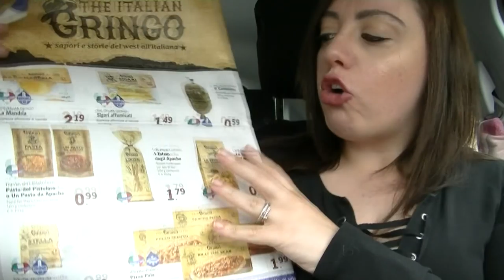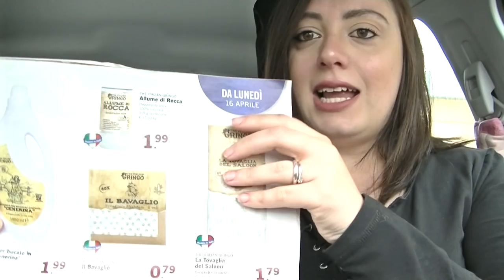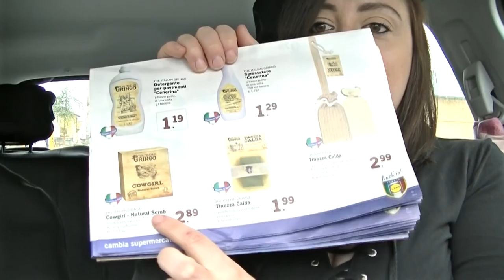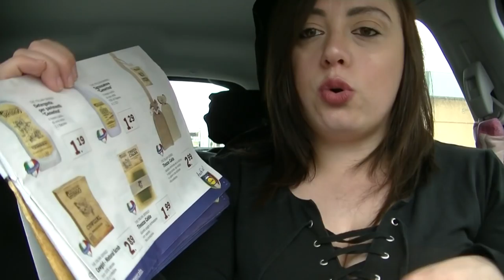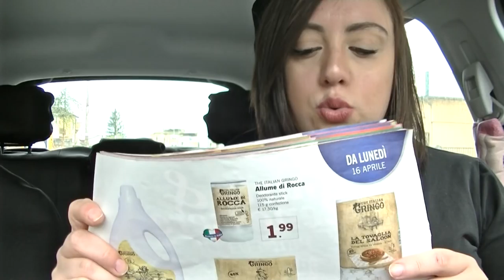The Italian Gringo: Review + Nuovi prodotti da provare!!!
- MY BEAUTY BOX
INCIVERDE15